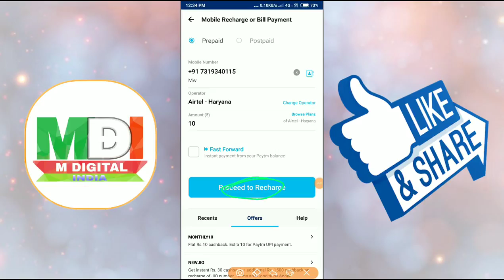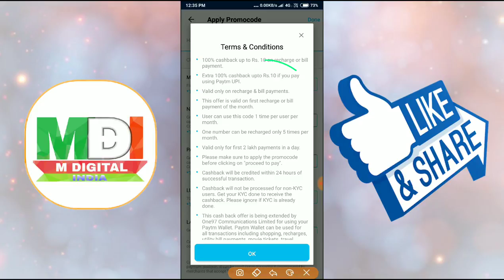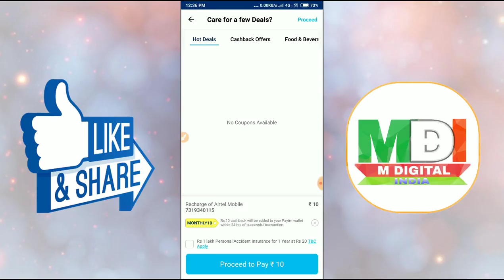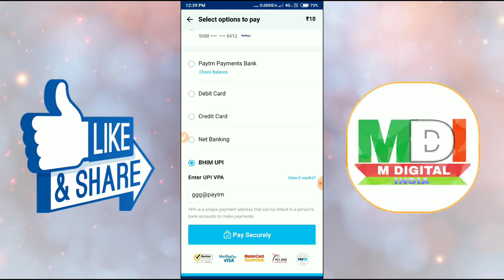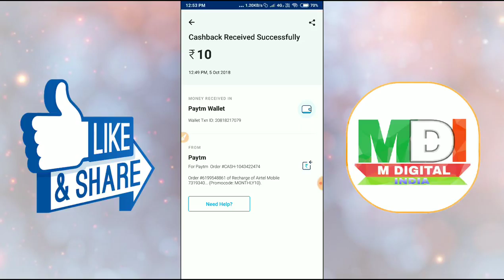Paytm new add money offer get 200% cashback Paytm official add money offer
Paytm new ₹10 Repay add money Offer official launch

Queries Solved:
3) Paytm new offer today
4) Paytm Free shopping
7) Earn Money Online in HINDI